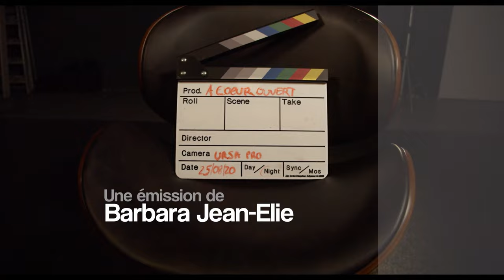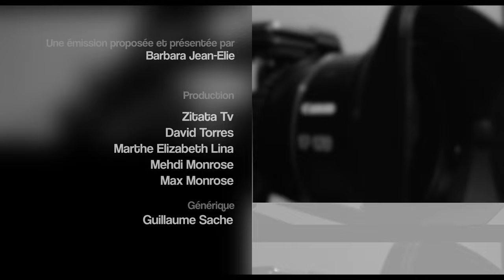A Coeur Ouvert - Saimbert Troudart fondateur et chanteur charismatique du groupe Ravine-Plate